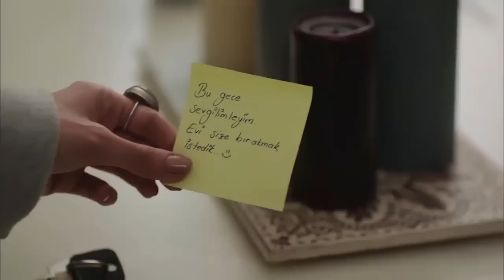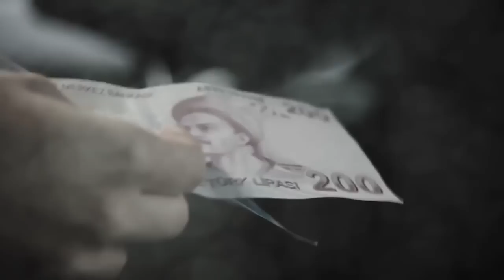ክፍል መቶ አርባ - Ye fazilet lijoch part 140 A - የፋዚሌት ልጆች ክፍል 140 A kana tv